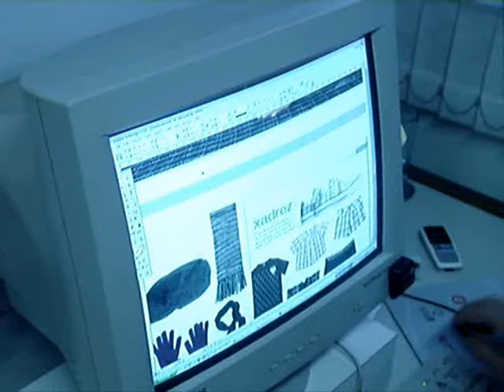Making of da revista de moda do Taguatinga Shopping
Produção das fotos da sexta edição revista de moda 'Modo de Usar', do Taguatinga Shopping.